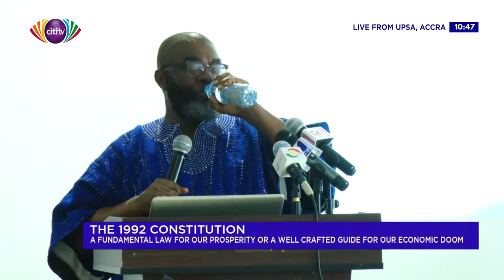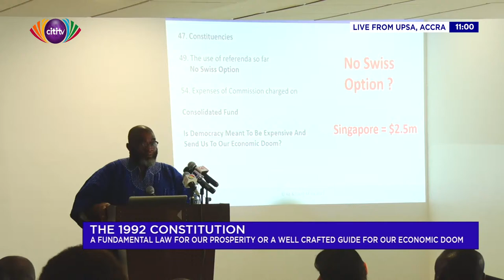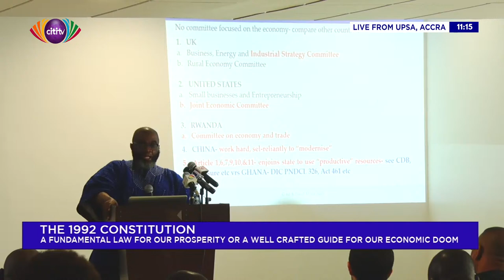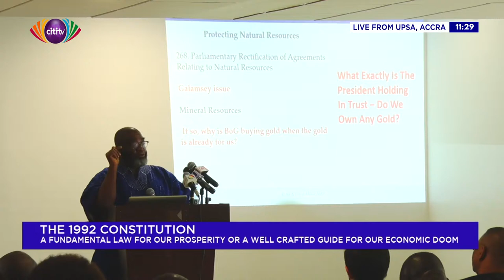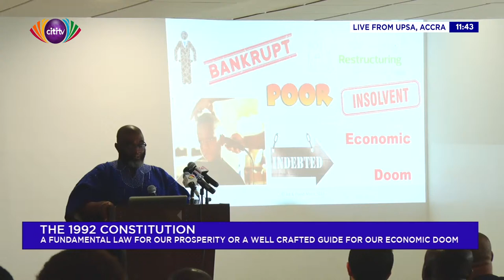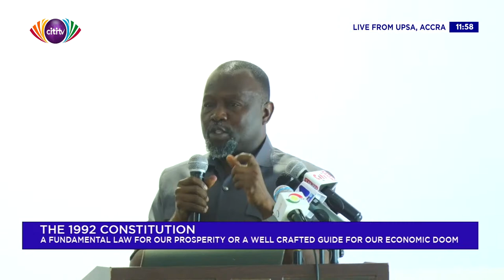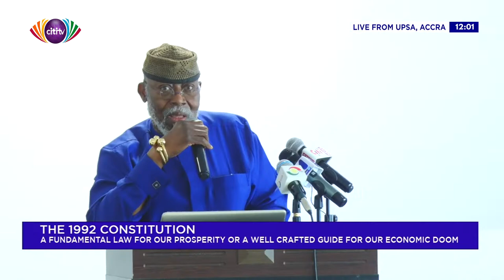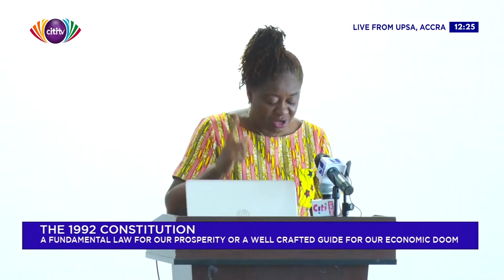Constitution Day Public Lecture with Mr David Ofosu-Dorte | Thursday, 5th January, 2023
Mr David Ofosu-Dorte is presenting on 'The 1992 Constitution - A Fundamental Law for our Prosperity or a Well Crafted Guide for our Economic Doom'.